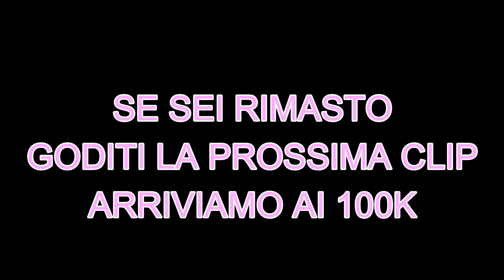Accarezzo I Cani Invisibili Della Gente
accarezzo i cani in visibili delle persone in giro per milano